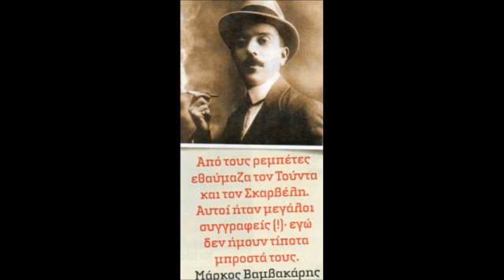Στου Λινάρδου τη ταβέρνα - Θεμης (ο Σαλωνιτης )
Στιχοι και μουσικη Παναγιωτης Τουντας.
Πρωτη εκτελεση  Δ Περδικοπουλος 1936

ΘΕΜΗΣ ΜΑΥΡΑΕΙΔΗΣ - Ο ΣΑΛΩΝΙΤΗΣ
(Άμφισσα 1957 - Αθηνα 1998)
Ενα μικρο αφιερωμα σε εναν μεγαλο καλλιτεχνη!
-Ο Θεμης τραγουδουσε και επαιζε μπουζουκι (ειχε το παιξημο του Παπαιοαννου). αδικοχαμενος..
--Γεννήθηκε το 1957 στην Άμφισσα. Κατατάχθηκε στο Πυροσβεστικό Σώμα τον Οκτώβριο του 1981, ήταν έγγαμος και πατέρας δύο παιδιών. Υπηρέτησε στις Υπηρεσίες Άμφισσας, Οινοφύτων και Αθηνών. Έχασε τη ζωή του, μαζί με τους συναδέλφους του Αρχ/στη Δ. Μαλούκο, Πυρ/στη Α. Διαβολή και τον Εθελοντή Πυρ/στη Δ. Καραμολέγκο, στις 22 Ιουλίου 1998, κατά την κατάσβεση δασικής πυρκαγιάς στην περιοχή του Καρέα..

themis salonitis - Amfissa

Στου Λινάρδου τη ταβέρνα
βλέπεις πρόσωπα μοντέρνα.
Πάνε όλοι, ένας κι ένας,
οι αστέρες της ταβέρνας.
Εκεί πάει ο Παπαρούνας,
ο Βαρέλας κι ο Μουρούνας.
Πάει ο Σκόρδος ο τεμπέλης
και ο Θρούμπας κι ο Τσιγγέλης.

Πάει κι η κυρά Αγγέλω
με το μαύρο της το βέλο.
Και η μερακλού η Φώτω
που μεθάει με το πρώτο.
Εκεί πάει κι η Σταμάτα,
που μεθά και σπάει πιάτα.
Πάει κι η κυρά Πιπίνα,
για να πιεί καμιά ρετσίνα.

Εκεί πάει ο Νταμιτζάνας,
Μαϊντανός κι ο Μελιτζάνας.
Πάει ο Ρέγγας κι ο Μπαρδάκος,
Νεροχύτης και Ταμπάκος.
Εκεί πάει ο Χατζημπάμιας,
ο Γαρδούμπας και ο Λάμιας.
Πάει κι ο Χατζηραπάνης,
Παστουρμάς και Μπεχλιβάνης.

Σ' ένα τέτοιο ραβαΐσι
ποιός μπορεί να μη μεθύσει;
Άλλος τραγουδά χορεύει
κι άλλος έρωτα γυρεύει
Άλλος πίνει και πληρώνει
κι άλλος ζούλα την καρφώνει.
Βρε Λινάρδο ταβερνιάρη,
γράφ' τα κάτω απ' το σφουγγάρι.